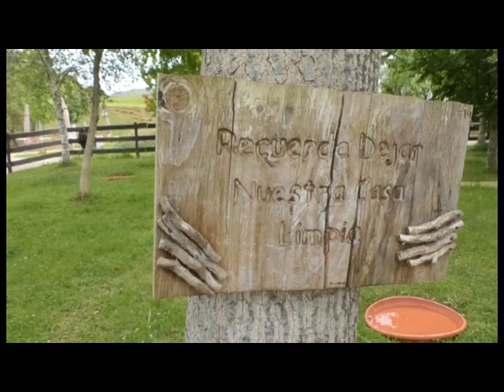Un total de 118.616 personas visitaron el Parque de la Naturaleza de Cabárceno a lo largo de julio